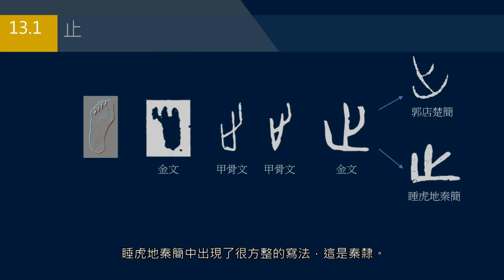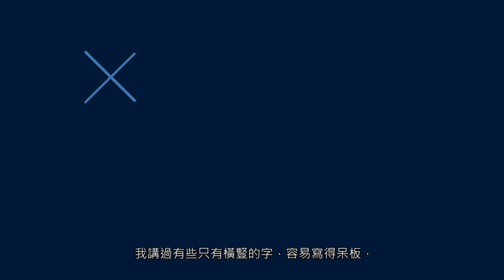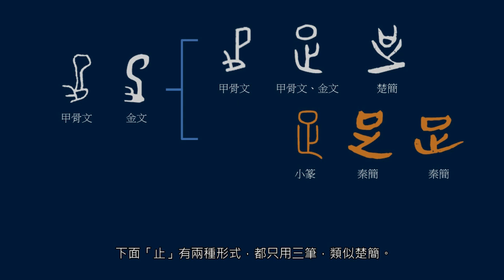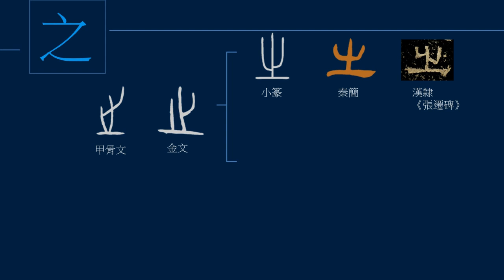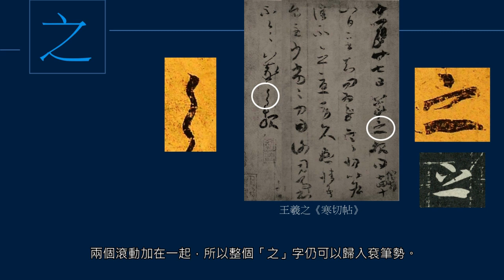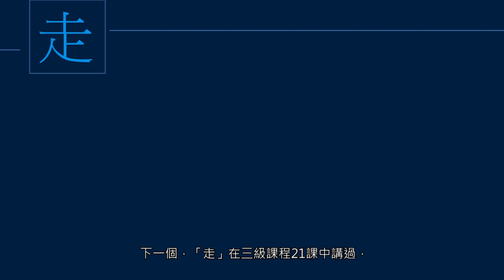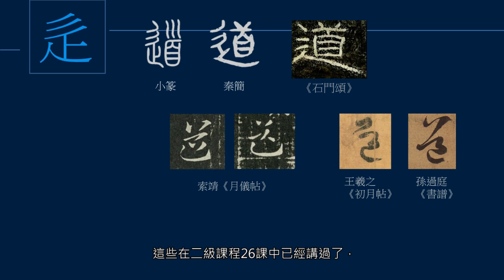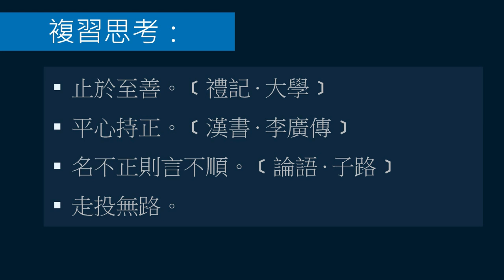黃簡講書法：七級課程草書20─草書釋讀14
這堂課講人體之足，先講足的生理結構，什麼是止，什麼是足。

然後講足的功能，如之、正、此、是、走、起、辵等等。